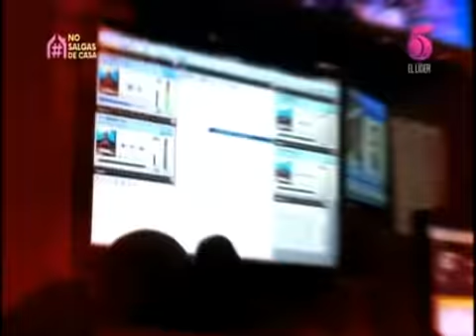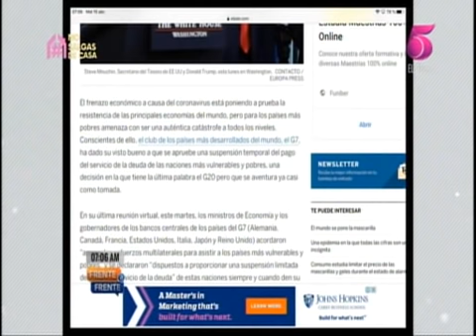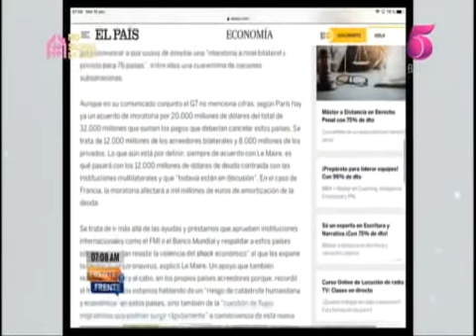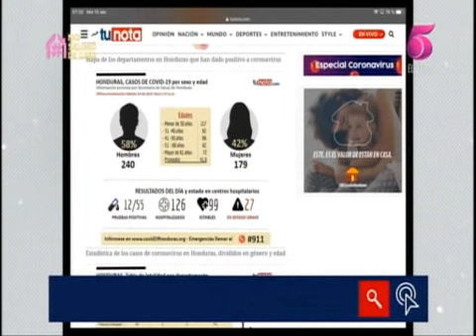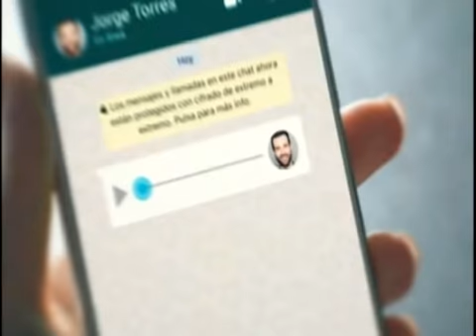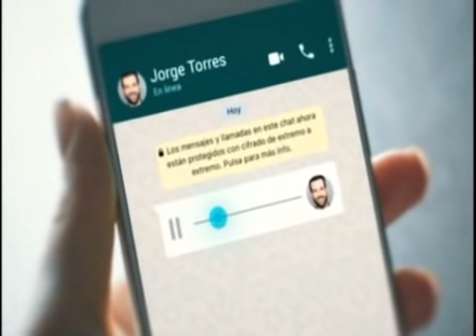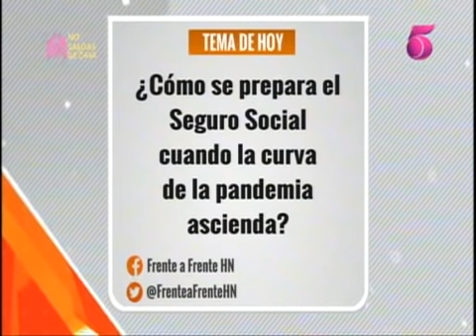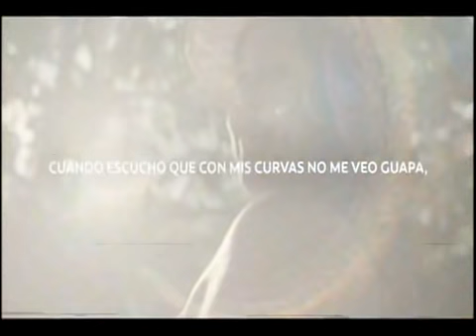Frente a Frente miercoles 15 abril